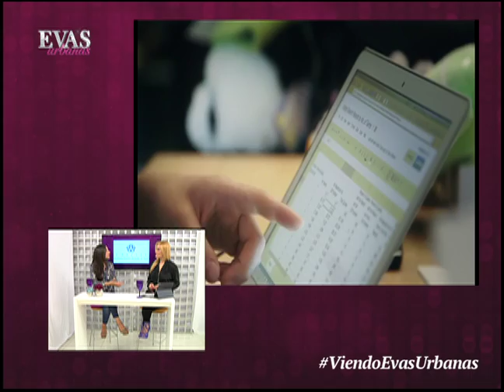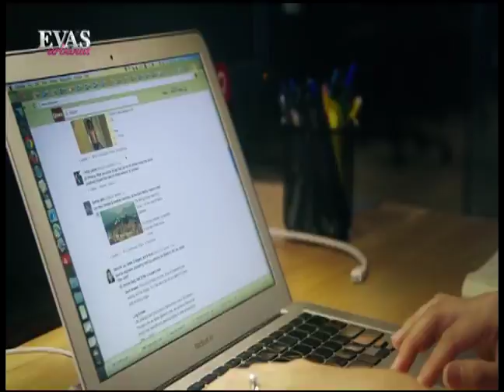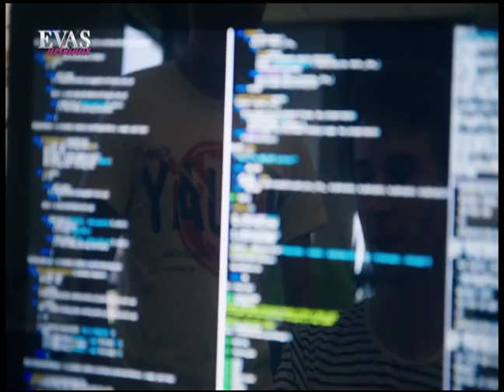QUORA la Red del Conocimiento